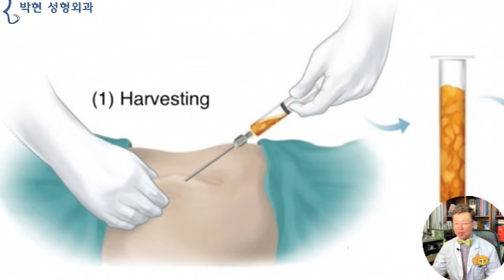75세 여성의 코성형 도전 : 간단하게 할수있는 콧등 지방이식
오늘은 75세 되신 여성분이 진료를 오시었는데요
저가 나이가 많으니까
이 나이에 실리콘 수술 같은거
뭐 넣는거는 번거롭고 해서요
그렇지 않아도 한 20년전에 코가 낮아서
그때 방배동에서
배에서 지방을 빼서
채에다 걸러 갔고 코를 세운적이 있는데
다시 한번 할라고 하는데 가능할까요?
젊을때야 그러려니 하는데
나이들어서 이렇게 콧대에 분필 박아 놓은것처럼 티가 나면 안되니까
전에처럼 한 듯 안 한 듯 하면서도 코가 납작하지 않게
한번만 더 했으면 해 가꼬요
사실 우리나라에서 흔히 볼수 있는 코의 원형 즉 원래 모습은 이와 같다고 볼수 있는데요, 콜드크림도 귀했던 50년대 60년대에 비하여
좋은 화장품이 넘쳐나는 21세기 대한민국의 중년 여성의 코 또한 낮은 분들이 심심치 않게 많은 것이 현실입니다.
이 여성의 경우 이마의 남악, 하관의 북악, 양쪽 관골의 동서악에 비하여
얼굴 중앙부의 중악의 기운이 부족한 편이라 코를 세우는 융비술을 하게 되면 음양오행이 조화로운 관상이 되겠는데요
그래서 코를 높이는 코 실리콘 성형을 하였습니다만
약 10여년 전부터 필러 마케팅이 증가하면서 수술의 부담이 있는 실리콘 삽입술 대신에 코 필러로 코를 높이고자 하는 시술들이 많아지면서
이렇게 코가 뭉퉁하게 퍼지는 코 필러 부작용이 있는 얼굴들이 많이지기 시작하였습니다.
가이드 라인에 얼굴 비율을 대략 맞춘 여기 두 여성을 보시게 되면
  코실리콘 코필러
왼쪽의 코 모양과 오른쪽의 코 모양이 서로 느낌이 다른 것을 알수 있겠습니다.
관상학적으로 보면 왼쪽은 콧볼 살집에 비해 골격이 우세한 골질의 코 관상으로 볼수 있고
오른쪽은 콧대의 골격이 파 묻히면서 코살집이 우세한 육질의 코 관상으로 볼 수 있는데요
이는 아이디얼 하다고 생각하는 중간 사진의 여성에서와 같이 우뚝한 콧대 골질과 그를 충분히 덮고 있는 육질이 조응한,,, 탑 클래스 급의 코와는,, 왼쪽은 뼈가 드러나는 코, 오른쪽은 살이 너무 많은 비율의 코가 되는것입니다.
즉, 가운데와 같은 낮은코를 왼쪽은 실리콘으로 높힌코ㅓ
오른쪽은 물성이 액체인 필러를 주사한 코인데
필러가 옆으로 퍼져 별로 예쁘지 않는 모양입니다.
그럼 지방이식으로 높힌 코는 어떤 모양일까 한번 보면,
왼쪽의 낮은코를 콧대 지방이식으로 높이게 되면 중간과 같은 콧대가 만들어 집니다.
그리고 오른쪽은 코 실리콘 성형후 코 실리콘 비침 지방이식을 하여 코의 골질과 육질의 기운이 모두 좋은 상태입니다.
물론 오른쪽이 코의 모양중에서는 가장 베스트 이긴 합니다만
나이 75세에 실리콘을 삽입할 수는 없는 노릇이므로
중간에서와 같이 콧등 지방이식을 차선책으로 할 수 있는데요
이는 코 필러와는 달리 코 퍼짐 필러 퍼짐 현상없이 어느정도 콧대 엣지를 살려서 지방이식을 할수 있기 때문입니다.
반면 필러로 코를 높힐 경우엔 이와 같이 콧등에 있던 필러거 1년 2년 지나면서
주위 조직으로 스며들면서 Broad 한 콧등 모양이 되는데요
이러한 필러 마이그레이션 (Filler Migration) 현상은
외국의 유튜브에서는 많이 소개 되고 있는 필러 부작용이며
우리나라에서도 이마 필러 맞아서 눈이 옴팡해 지는 부작용도 바로 이러한 원인이기 때문입니다.
즉, 왼쪽의 필러 맞은 코가 퍼지는 반면에
오른쪽의 코 지방이식의 경우엔 5년 10년이 지나게 되더라도 옆으로 퍼지지 않는데요 그 이유는
지방이 코에 주사되고 난 후 저 상태로 그냥 있게 되면 옆으로 Migration 되어 퍼진코가 되겠지만
지방세포가 생착하기 위해
빨간 화살표의 동맥과
파란 화살표의 정맥 그리고
수많은 그물망 같은 모세혈관등이
이식된 지방 사이사이에 침투하게 되면서 이 지방세포들이 다른부분으로 이동할 수가 없게 됩니다.
이를 의학적으로 이식된 조직이 혈관화가 되어 생착 되었다는 표현을 쓰는데요
가령 엉덩이 필러를 맞았다면 10년 뒤에는 지구 중력에 의해 그 필러가 허벅다리로 흐르겠지만
엉덩이에 지방이식을 했다고 한다면 그 엉덩이 지방세포는 허벅지로 흐르지 않는다는것과 같은 이치가 되겠습니다.
따라서 나이가 들어서 실리콘 코 성형을 하기에는 부담스러울 경우 콧등 지방이식을 하게 되면 실리콘처럼 확실하겐 세울수 없다고 하여도 필러 부작용 없이 자연스럽게 높힐수 있는 방법을 소개해 드렸습니다.
저희 병원의 홈페이지 주소가
여기서 fat은 지방이라는 뜻이고 graft 라는 것은 이식이라는 말입니다., 가령 피부이식은 skingraft  이고 모발이식은 hairgraft 인데요,
따라서 fatgraft.com 이라는 것은  삼성닷컴 애플닷컴 테슬라닷컴처럼,,,,세계최초로 지방이식 홈페이지를 만든 병원이라는 뜻입니다.
그래서 오늘 코 지방이식에 대해서 코필러와 어떻게 다른지 의학적으로 자세히 알아 보았고요20대 30대라고 한다면 낮은코엔 실리콘 보형물이 가장 예쁘고 엣지가 나오는 성형이라고 할수 있지만
50대 60대가 넘어가게 되면 실리콘 성형이 아무래도 부담스럽기 때문에 오늘은 지방이식으로 코를 높이는 방법에 대해 설명드려 보았습니다.
박현 성형외과 네이버 블로그